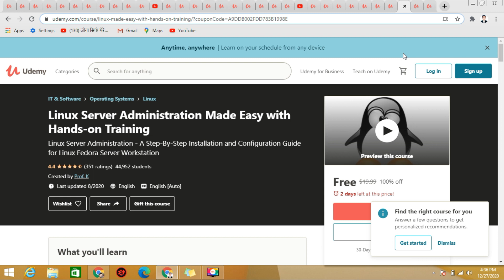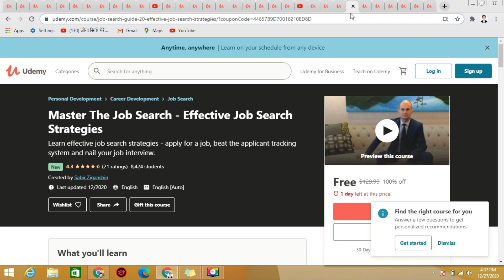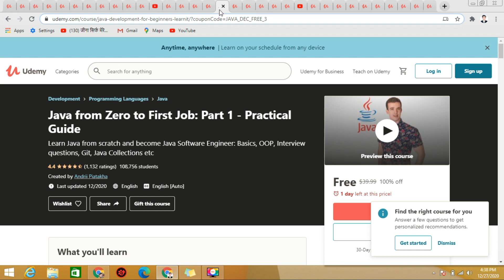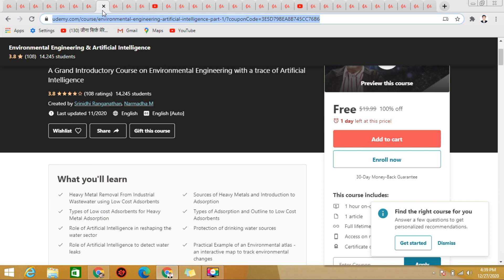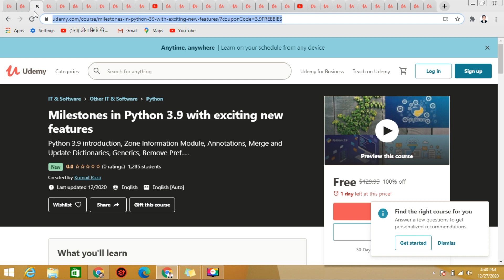Udemy 100% Free Certificate On Paid Courses | Free Online Udemy Courses with certificates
udemy login
freecoursesite
free time courses
real discount
udemy free management courses
udemy free css course
udemy premium courses for free
how to get free certificate from udemy
udemy free business courses
freecourseonline
free online certification exams
lynda/ linkedin learning
e learning certificate online free
best free online courses
free google certifications
free online courses in india by government
free udemy courses reddit
udemy hindi courses free
how to get udemy certificate for free
udemy all courses access
weird certifications online free
accredited certification programs online
free certifications for resume
oxford home study
digital defynd
log2base2 free
udemy online courses
udemy login
freecoursesite
free time courses
real discount
lynda/ linkedin learning
free google certifications
udemy for students
how to get any udemy courses for free 2020